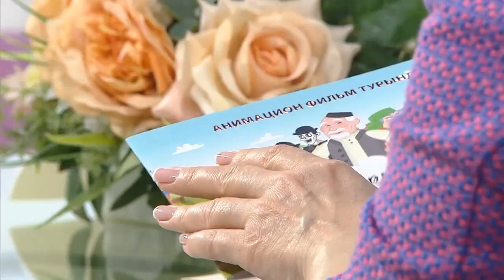Азат Ганиев, побывал в гостях на утреннем шоу «Здравствуйте» телеканала ТНВ.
Азат Ганиев, директор студии «Татармультфильм», побывал в гостях на утреннем шоу «Здравствуйте» телеканала ТНВ. Тема разговора –  «Альмандар из Альдермыша» и дальнейшая судьба
анимационного фильма.